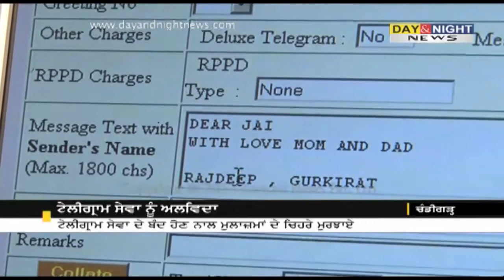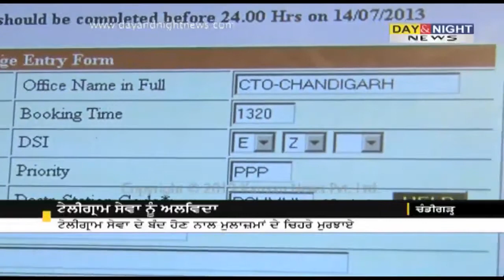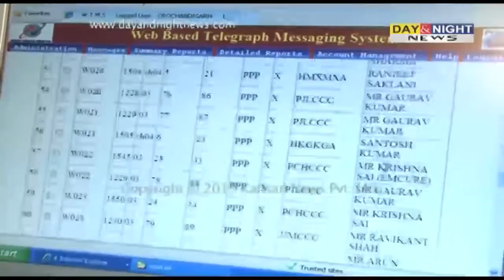ਟੇਲੀਗ੍ਰਾਮ ਸੇਵਾ ਨੂੰ ਅਲਵਿਦਾ